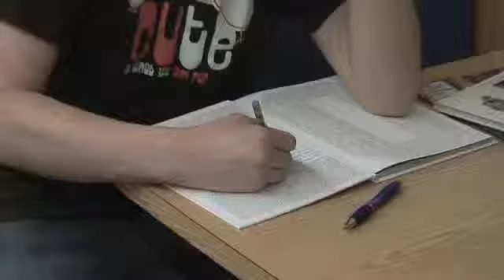Word On The Street (1-20-10)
Warwick High School Televised Announcements